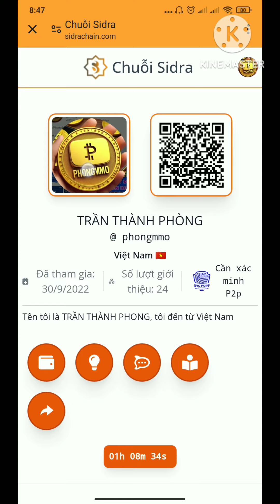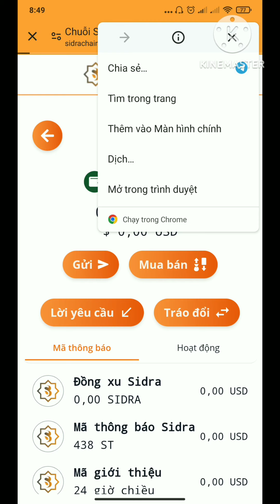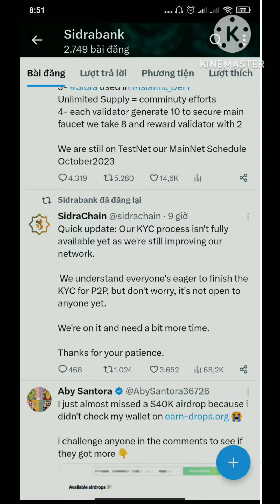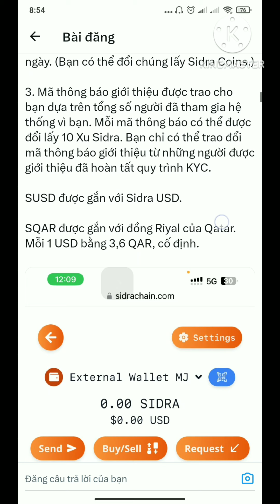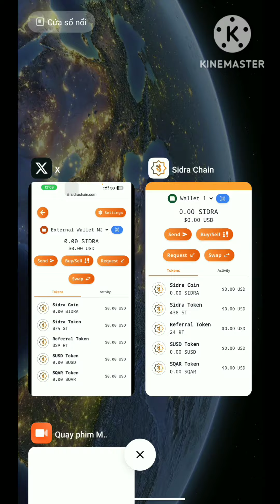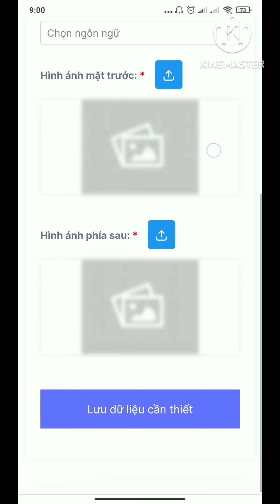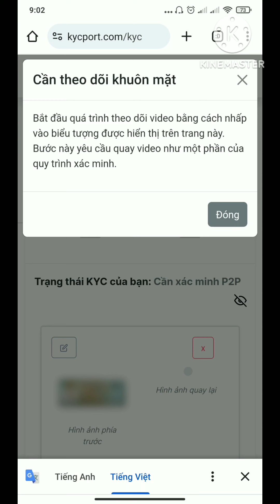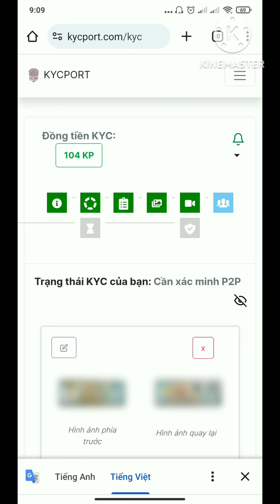SIDRA BANK- Cập nhật quan trọng từ ví sidra, kyc, video xác minh khuôn mặt, xác minh p2p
*Top các sàn uy tín hiện nay:
1. Sàn Binance - Link đăng ký
- Mã giới thiệu: LUC89K4I
2. Sàn Mexc - Link đăng ký
- Mã giới thiệu: mexc-1DwRL
3. Sàn Bybit - Link đăng ký
- Mã giới thiệu: 46550
4. Sàn ONUS- Link đăng ký
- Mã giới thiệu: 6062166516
5. Sàn XT.COM - Link đăng ký
- Mã giới thiệu: JSN1VVAOO6
Tag google
Tag youtube: sidra bank;
lộ trình mainnet;
sidra coin;
sidra;
mainnet;
token ST;
SC;
hướng dẫn tạo ví; cập nhật ví, xác minh p2p; xâc minh khuôn mặt